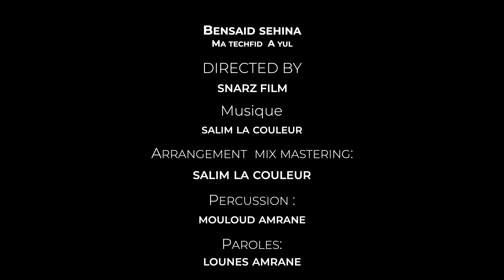BENSAID SEHINA "Ma Techfid A Yul"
Titre : Ma techfid A yul"
Interprète :BENSAID SEHINA
Paroles : Lounes Amrane
Arrangement Mix & Mastering  : Salim mohand Said (la couleur)
Percussion : Mouloud Amrane
Studio : Sirocco Records
Styliste : Nadia Abassi
Makeup : Wassila Bouhassane
Edition & distribution : Sirocco Records
Production : Studio Maghreb prod and events